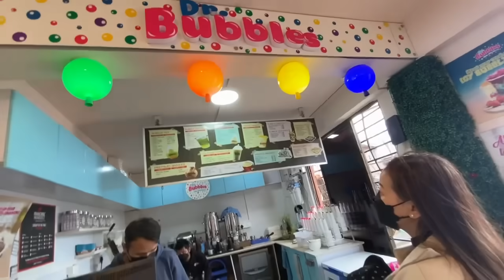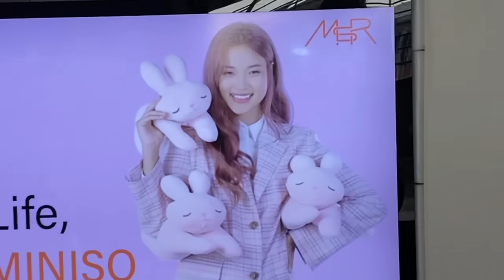Matthews 6 months a tling ta..| Drew & Melo Vlogs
Just love it. The Man Company's Body Spray EUA De Toilette Black with citrus and aromatic notes...1 spray is enough. The fragrance that is long lasting and  pretty decent,  last for me for more than one day.

You can purchase The Man Company EAU De Toilette Black from the

The Man Company's  made from the nature's magic with no harmful chemicals and cruelty  free